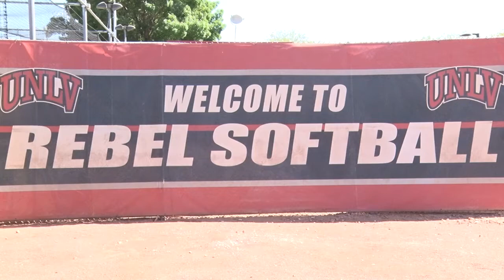Documentary - UNLV Softball Sisters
More than just teammates, Alyssa and Mia Trejo both have the same goal in mind - help UNLV Softball reach that next level. By Hector Salomon, Jelani Watts, and Jesse Matuska.